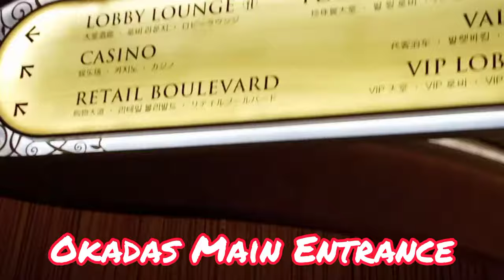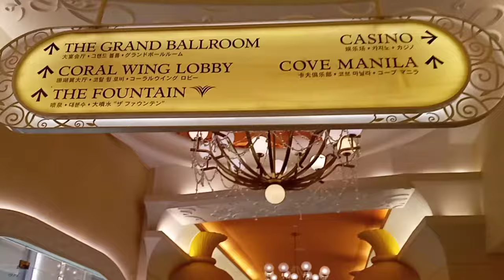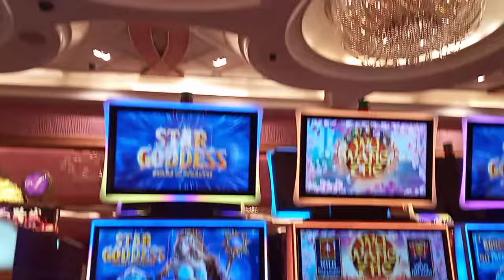Come and See the amazing OKADA MANILA CASINO RESORT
Musician: @iksonmusic